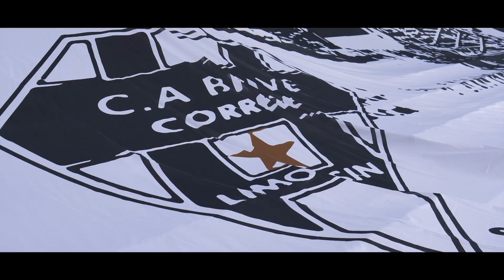AFECIOUNA 2022 2023: TIFO Mairie/Afeciouna Brive-Castres - 13 Mai 2023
Peut-être une de mes vidéos préférées de ces derniers mois, avec cette envie de proposer depuis longtemps une vidéo faisant le parallèle entre le dévouement des supporters et l'engagement des joueurs du CAB! Du Story telling encore une fois!
Si l'issue sportive n'a pas été celle escomptée, "à la fin, il ne restera que l'émotion"...
Magnifique tifo une nouvelle fois conçu par l'équipe des Afeciouna en partenariat avec la Mairie de Brive.
A nouveau merci à Histoire Vraie Production pour son soutien au sol et sa prise de vue drone du Stadium (reprise d'un autre tournage).